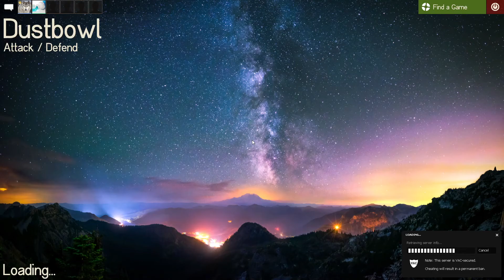Team Fortress 2 Heavy Gameplay (Dustbowl)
Team Fortress 2 Gameplay [TF2] (voice commentary)

- SUPPORT ME! -
Hey, if you'd like to donate/support me and see my plans to grow this channel, head to this Your support is not necessary, but very much appreciated :)

-- MY TF2 SETTINGS --
HUD: raysHUD
My mouse sensitivity: 800 dpi, 1.5 in-game sens

-- MUSIC CREDITS--